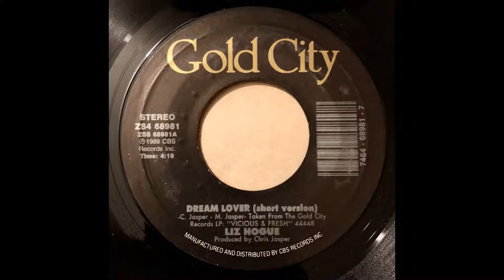Liz Hogue - Dream Lover (short version)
Gold City ZS4 68981
Thorens TD 160 Super turntable
Grace F9E Yellow cartridge